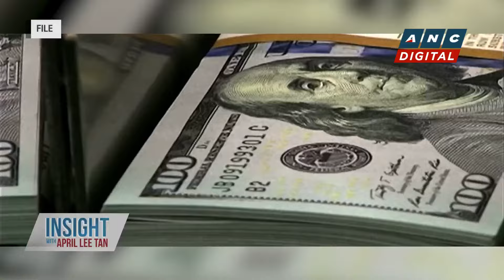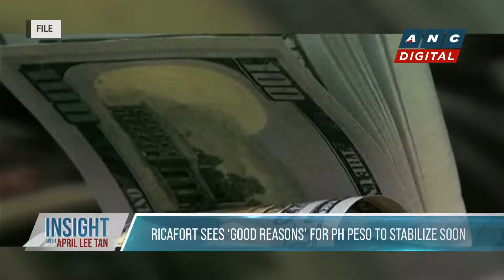Economist: BSP won’t cut rates in August unless Fed will surely slash rates by Sept. | ANC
April Lee-Tan talks to Michael Ricafort, Chief Economist at RCBC Treasury Group, for his insight on PH peso weakness.